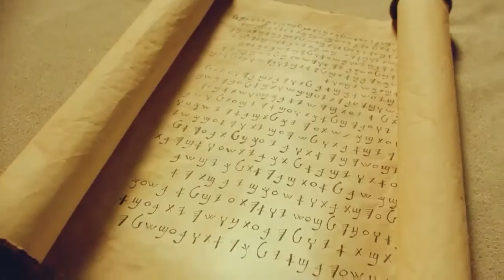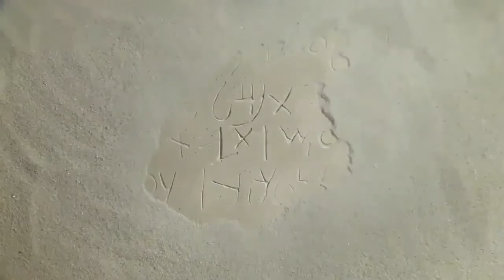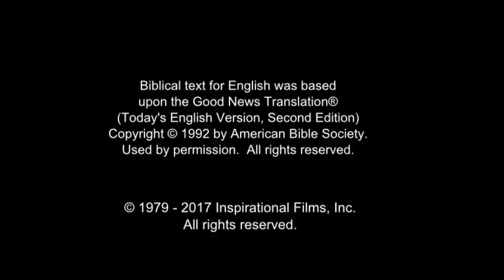Arabic, Modern Standard Life Saving Message! Jesus! Jesus! Jesus Save me! Risen Jesus Saves!(52)